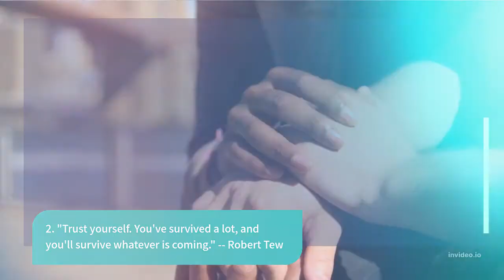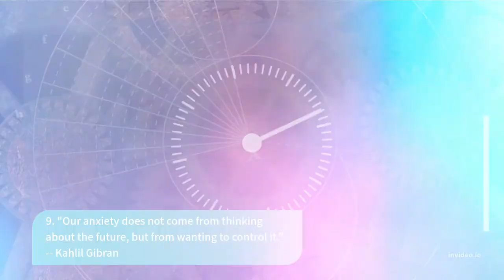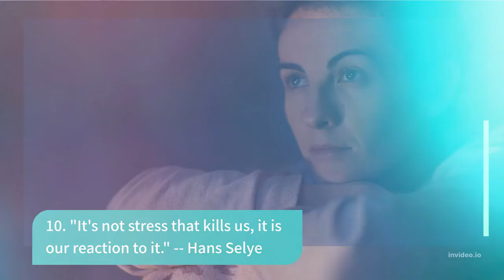Boost Your Energy